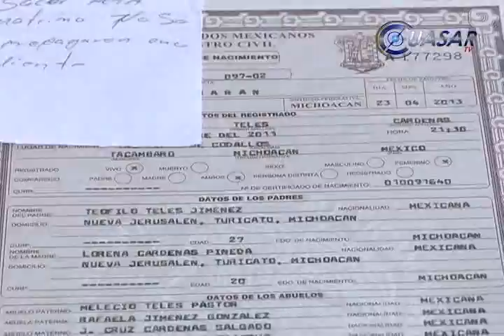Dan identidad oficial a 65 niños de Nueva Jerusalén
Con la finalidad de disminuir el número de infantes que no cuentan con identidad propia en La Nueva Jerusalén, la Dirección de Registro Civil del Gobierno de Michoacán, registró de forma gratuita de forma gratuita a 65 menores de edad, quienes a partir de esta fecha cuentan con actas de nacimiento, lo que los dota de personalidad jurídica para su desarrollo como ciudadanos...